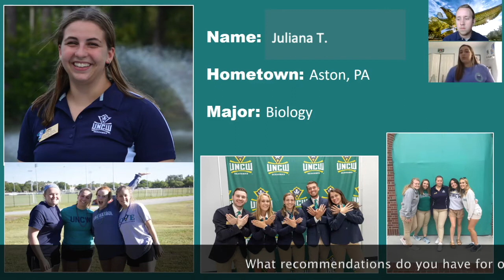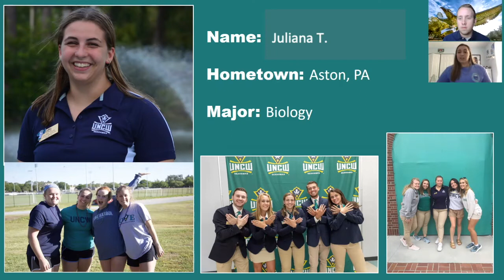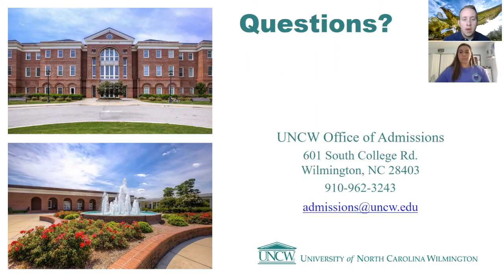First-Year Experience: Juliana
Welcome to FY Seahawk Experience! On this episode we are joined by Juliana, a current sophomore studying Biology with minors in Neuroscience and Medical Humanities. Juliana talks about her experience as an out of state student, life on the weekends, resources for Pre-Professional students, and her time in the Honors College.